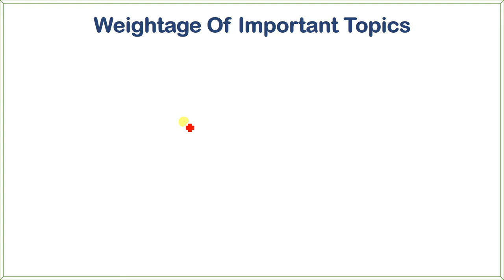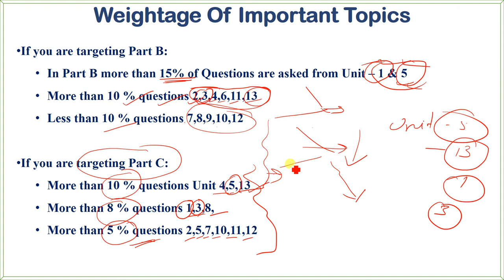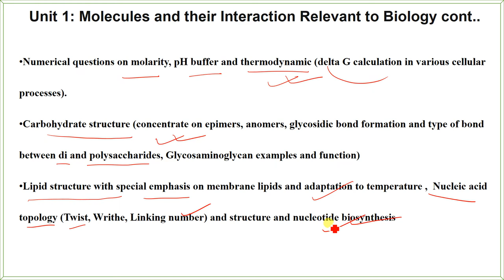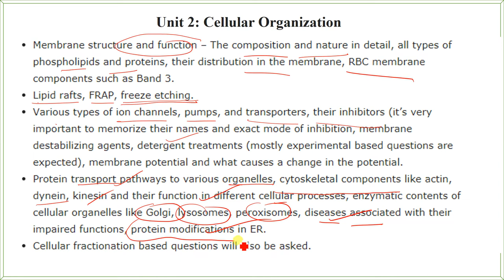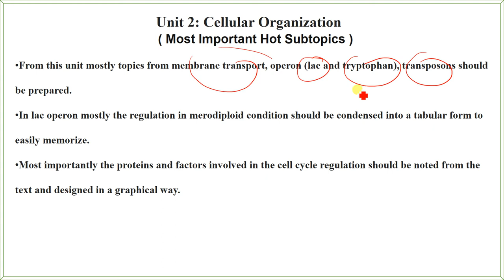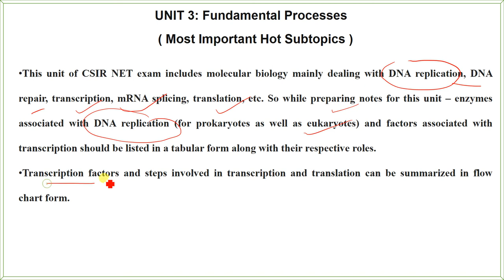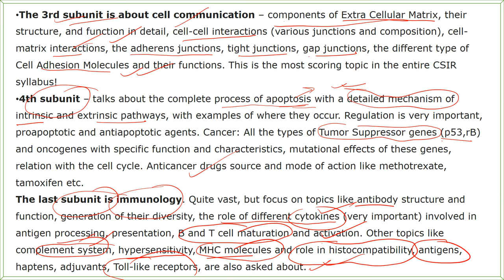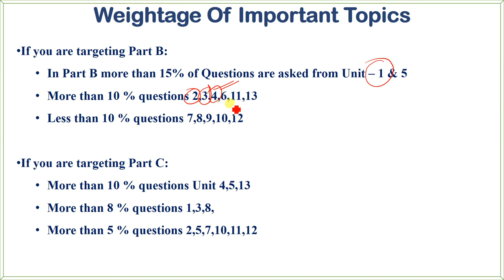CSIR Dec 19 Special What to study and what to skip during Revision in last day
This video will really help you during revision time - as topics is What to study and what to skip-  Please watch complete video to get benefit.
Logical Reasoning: 25% Weightage
Numbers: 10% Weightage
Distance: 10% Weightage

Probability: 10% Weightage

Geometry: 25% Weightage

Profit & Loss: 5% Weightage

Analytical & Numerical Ability: 5% Weightage

Graphical Numbers: 10% Weightage

Preparing for CSIR NET exam is not an easy task, Its an important decision for your career and you must take up cautious decision before starting your preparation. Here in we are enlisting SOME HOT TOPICS  to prepare for csir net exam in life sciences  for December 2019.

0. How to prepare for CSIR JRF 2019 in Last 1 Month II Previous Year Question Analysis

1. How to Prepare for CSIR Sec A to target 25 out of 30 Best Mark in Dec 2019

4. Special Talk on CSIR Dec 2019 , How & Why to Select Test Series ? Biotera Test Series.

8. How to prepare for CSIR JRF 2019 in Last 1 Month II Previous Year Question Analysis